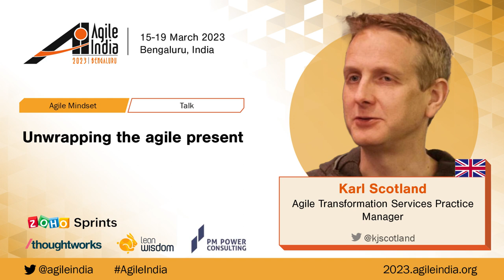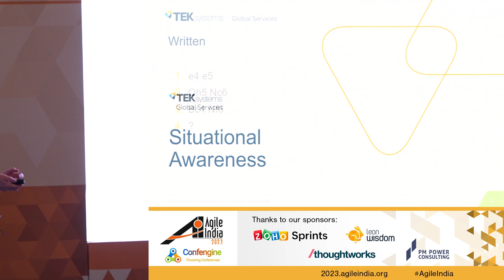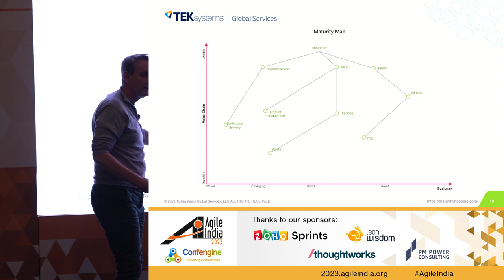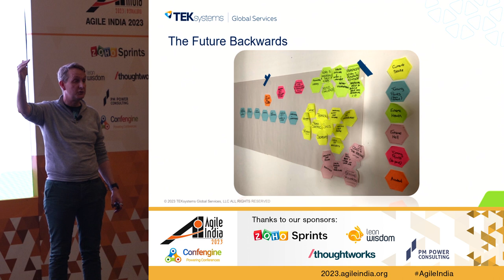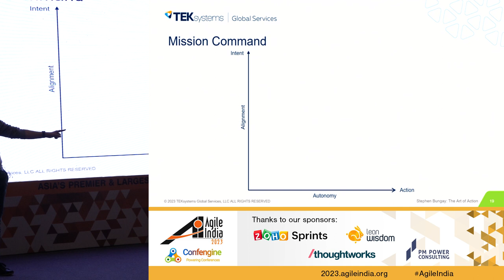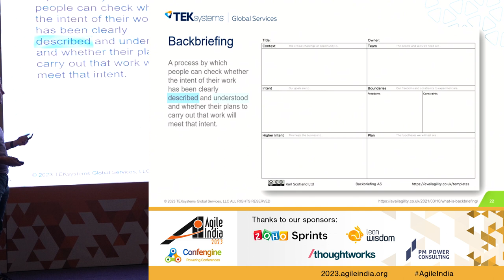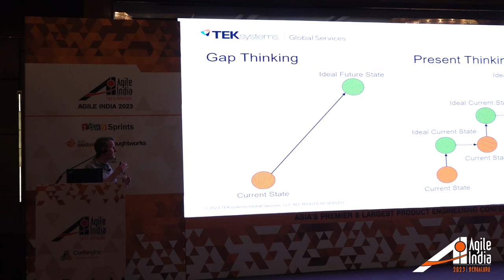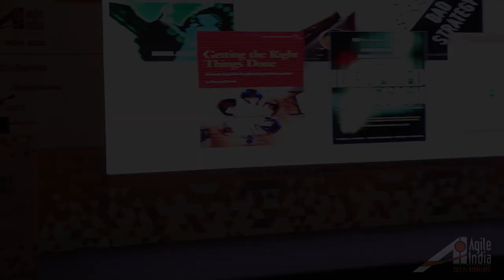Unwrapping the agile present by Karl Scotland AgileIndia 2023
Agile Transformations are often treated as projects, with grand plans to implement new ways of working, with ambitious deadlines.

This approach assumes that the result of an Agile Transformation can be knowable in advance and that all the information and expertise is already in place.

However, an organisational transformation is a process of knowledge discovery and learning, where we need to make small changes, sense and respond.

Thus rather than looking into the future to make our plans, we should look to the present, understand the current situation and explore adjacent possibilities.
Concepts covered will include:

Cynefin
Wardley Mapping
Directed Opportunism
Backbriefing
Catchball
Agendashift
Katas and OKRs